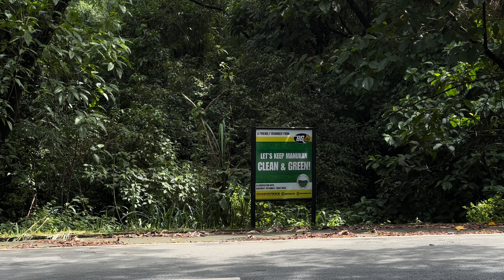PEAK Marilaque Ride Experience! | Triumph Trident 660 | Breakfast Ride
Wondering why so many riders go to Marilaque on weekends or weekdays? This video shows you exactly what makes it so great!

Action cam: DJI Action 4
Bike: Triumph Trident 660